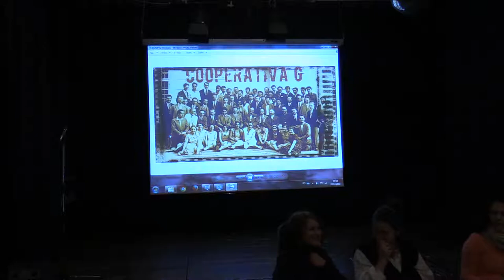(06) Șerban Anghelescu (antropolog) - Aniversarea a 100 de numere Cooperativa Gusti (2018.12.05)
O 'întâlnire tovărășească' sau un 'bairam' al Cooperativei Gusti a avut loc în data de 5 decembrie 2018, de la ora 18, în cadrul Muzeului Național al Țăranului Român - la Clubul Țăranului. S-au aniversat 100 de numere ale Cooperativei Gusti.

Printre vorbitori: Zoltán Rostás (sociolog), Ionuț Butoi (sociolog), Silvia Branea (decan FJSC), Șerban Anghelescu (antropolog), Maria Larionescu (socioloagă), Theodora-Eliza Văcărescu (cercetătoare).